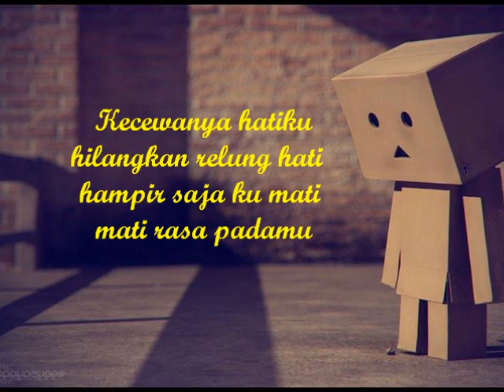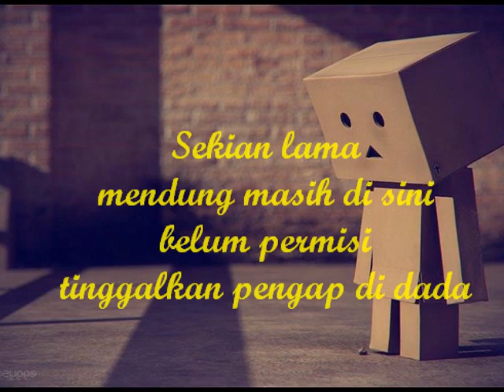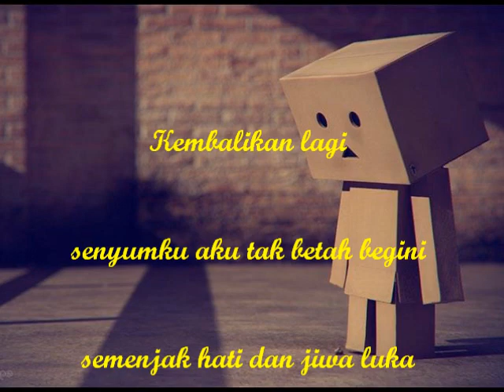Kembalikan Senyumku Melly Goeslaw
Kembalikan lagi senyumku aku tak betah begini ..
Edit By: Salsa Rizka